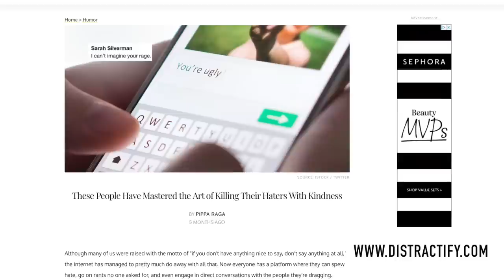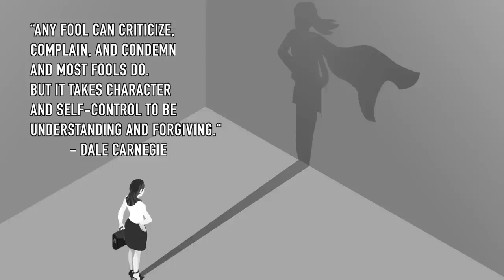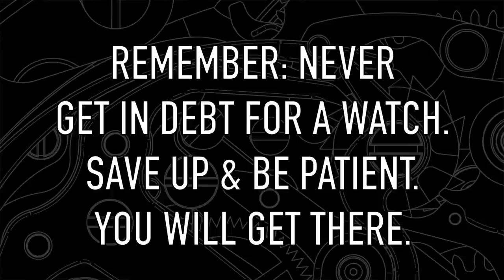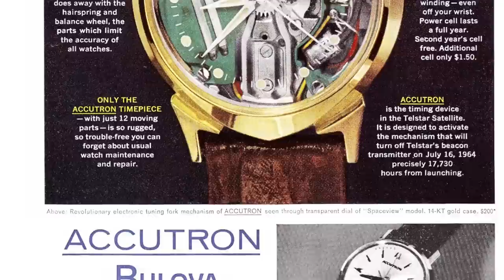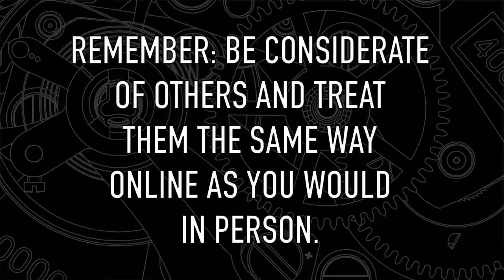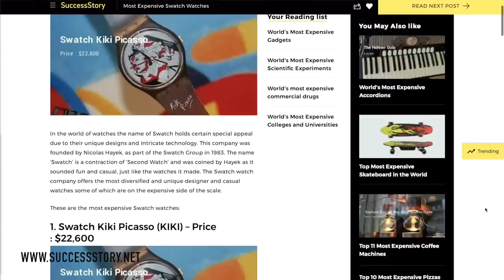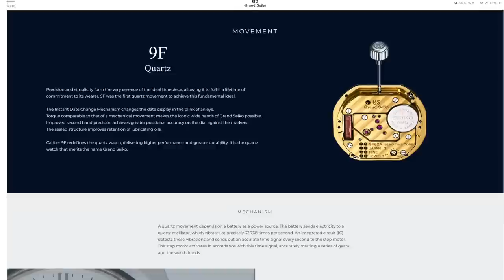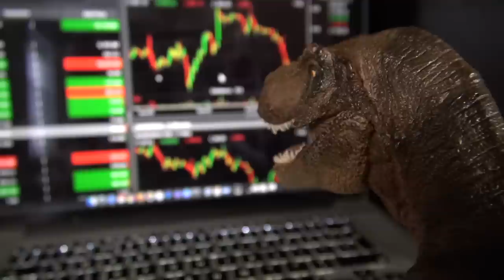10 Things Watch Snobs Get Wrong & How To Deal With Negativity - GIAJ#7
In this episode of Gentry In A Jiffy, I explain how to deal with a watch snob’s animosity, and the delusions of grandeur that encourage them to deem most watches beneath them.

Anyone with a sense of decency and self respect knows that talking badly about people you have never met is classless. But how about when it comes to watches? Unfortunately, we live in a world in which many insecure people cannot control themselves when it comes to how they treat others online. The watch hobby has not escaped the downside of social media, and many spew their toxicity on those who ironically love and enjoy the same hobby.

But don't despair!  These watch snobs are in the minority and most of what they claim is absolutely wrong. Today I discuss the top 10 things that watch snobs are completely mistaken about. I also share how I deal with the negativity I personally face within our shared watch hobby. Just because they can't stand to see you happy, does not mean that we have to lower ourselves to their level. Join me as we forever take this love for watches positively onwards and upwards!